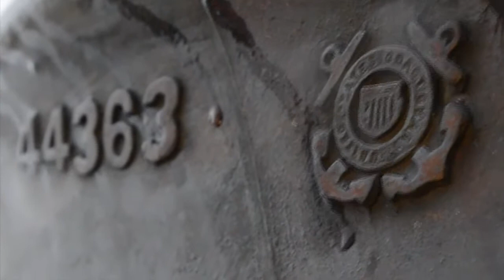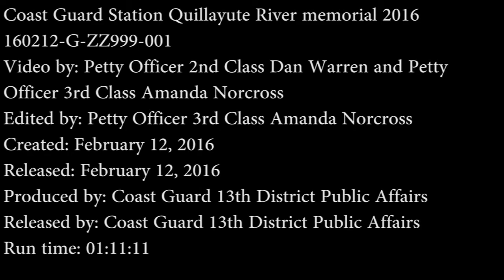Coast Guard Station Quillayute River Memorial 2016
Coast Guard Station Quillayute River members honor the 44-foot Motor Life Boat 44363 crew in a memorial that concluded with a wreath laying ceremony in La Push, Wash., Feb. 12, 2016. The crew of MLB 44363 lost their lives on this day in 1997 while responding to a distress call from a dismasted sailboat in heavy sea conditions. U.S. Coast Guard photo by 13th District Public Affairs.